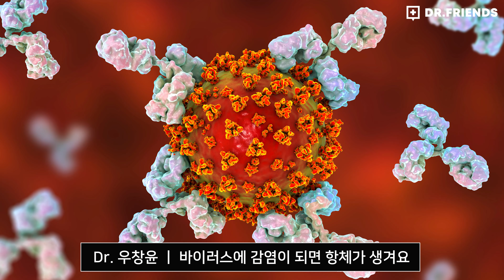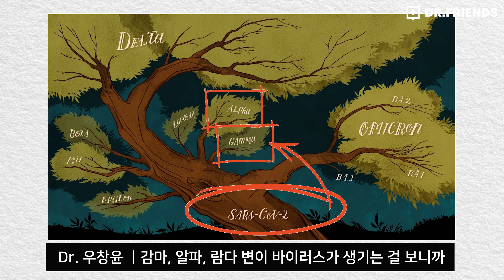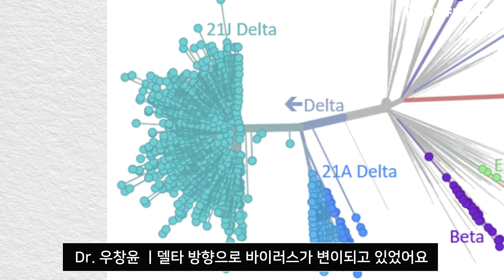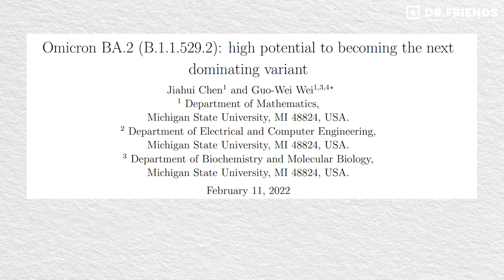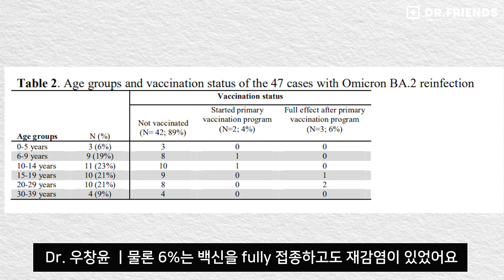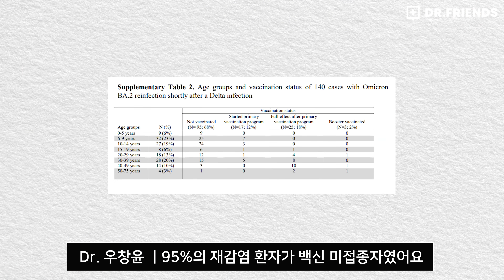코로나(오미크론), 한번 걸렸는데 또 걸릴까? | 오미크론2가 있다고..!? (최신 논문 읽어드림)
코로나에 걸린 뒤 완치되고 나서도, 다시 감염될 수 있을까? 최신 논문 읽어 드립니다.
오미크론2 스텔스 변이 재감염 가능성은??

닥프의 진심을 담은 첫 책이 나왔어요!!!  😆